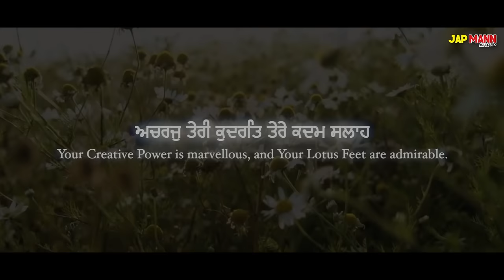Bhai Joginder Singh Riar | Ganeev Teri Sifat Sache Patsah | Latest Shabad Kirtan 2023 | Jap Mann Rec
Official Lyrical Video With Translate:-English

Gneev Teri Sifat sache Patsah

Producer :- Bhai Joginder Singh Riar

Jap Mann Record Team  Music Tonne   Amarjot Singh Film 1313 Gurinder Singh Canada